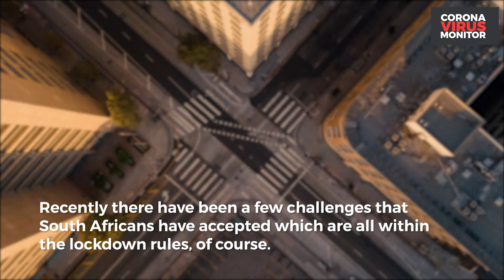Challenged Accepted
Durban- South Africans are finding new ways to keep themselves entertained during the national lockdown. Recently there have been a few challenges that South Africans have accepted which are all within the lockdown rules, of course. Here are the challenges: -

1) The Makeup/ Makeover Challenge
Many people are compiling Tok Tok videos of them in their “quarantine” look vs their “dressing up” looks. Previously it was just women sending in their videos however men started joining in on the fun.

2) Posting a photo of recent photo of yourself, outdoors before the lockdown
This challenge is on Facebook and Whatsapp. People are challenging their friends to upload a photo of themselves.

3) Cooking challenge
Since people are finding it difficult to do other things that do not revolve around food, many users decided to send their cooking videos to Facebook to showcase their cooking talent.